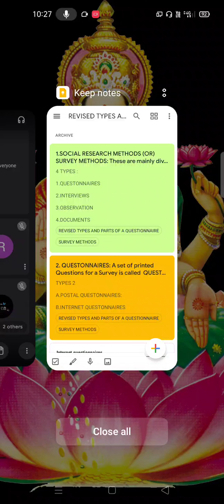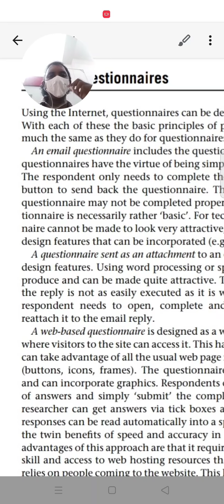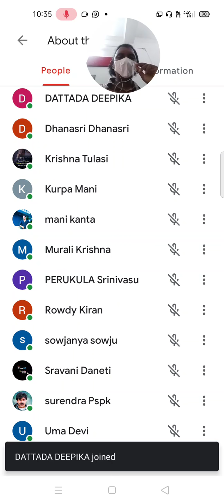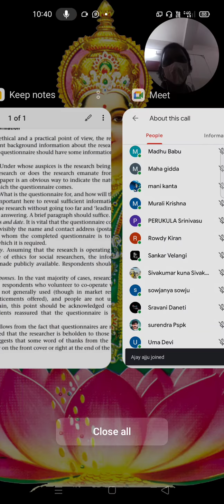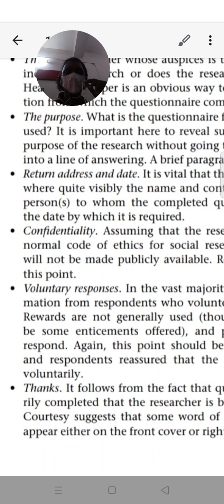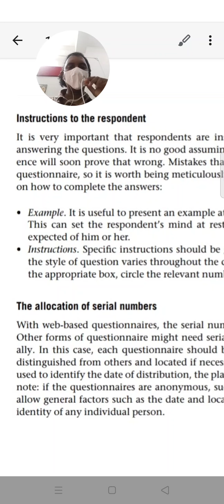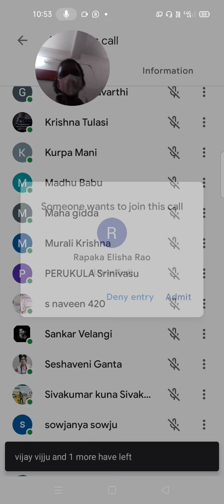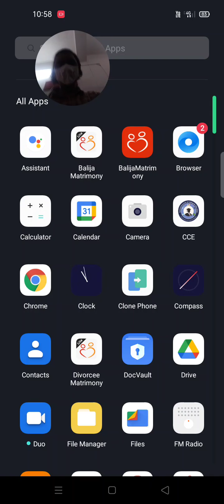TYPES AND PARTS OF QUESTIONNAIRE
EXPLAINED BY D.V.V.CH.SATYANARYANA